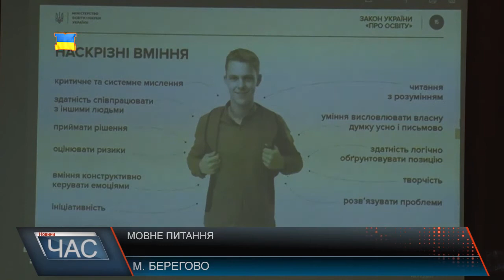Жвава дискусія міністра освіти України щодо мовного питання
Бурхливі оплески у присутніх викликало вітання міністра освіти України із педагогами Берегівщини угорською мовою. Після вступного словами Лілія Гриневич одразу перейшла до найскандальнішого питання: мовного аспекту закону про освіту. За її словами дискусійна стаття № 7 обросла величезною кількістю міфів, проблему штучно розбурхують політики.
За словами Лілії Гриневич українську мову не достатньо вивчати, як окремий предмет. Перш за все новий закон направлений на те, аби угорськомовні діти мали змогу вивчили державну мову, інтегруватися в суспільстві, здобути вищу освіту та достойно працевлаштуватися в Україні. Педагоги нововведення підтримали.
Все ж були і такі хто висловився категорично проти того, аби в навчальних закладах предмети викладали державною мовою, тільки угорською. Зокрема гостро виступила ректор Берегівського Інституту ім. Ференца Ракоці - Ілдика Орос, яка свого часу назвала новий освітній закон «поверненням сталінського режиму».
Кілька разів Ілдіка Орос намагалася переконати міністра освіти у своїй правоті, але спільної мови освітянки так і не знайшли.
Зрештою звершили високопосадовці зустріч з педагогами Берегівщини підведенням підсумків, щодо результатів ЗНО. За словами директор українського центру оцінювання якості освіти результати дуже погані.
Загалом невдовзі зміни чекатимуть як на учнів так і на викладачів. Закон будуть впроваджувати та виписувати модель його реалізації до 2020-го року.